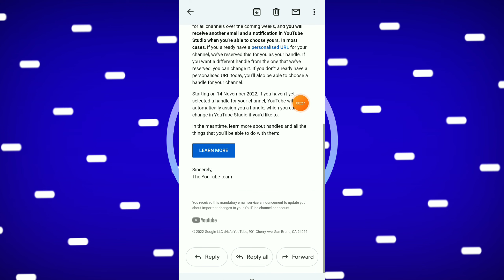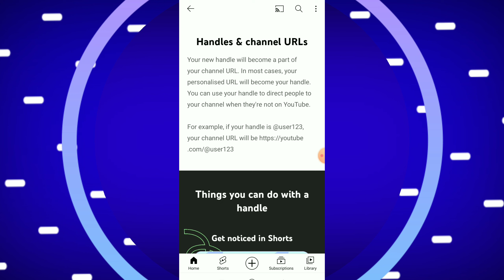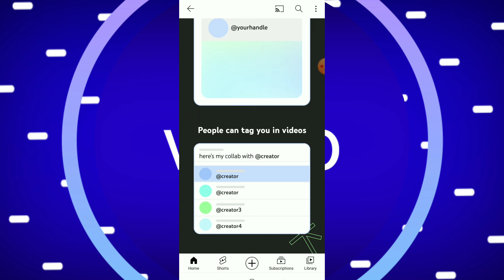you tub handle अब किसी को भी नहीं मिलेगा you tub handle kaise le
Hello friends.. Aaj

Aaj ka is video me you tub handle iske bare me jankari diya hu aasa karta hu ye video pasand aaya hoga thank you so much👇👇👇👇

My👇👇👇 channel

Name

. My👇👇 channel

Flipkart

Luckyberryaap  earning

Koo sabse best earning Aap